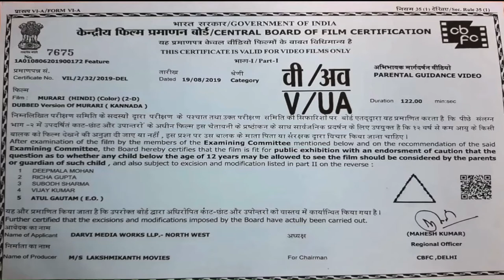Murari Hindi Dubbed Official Trailer